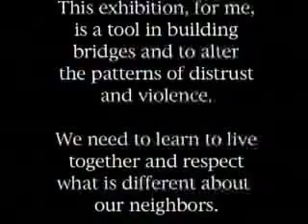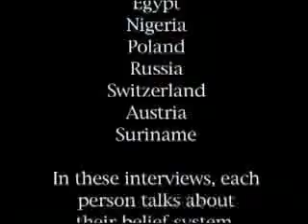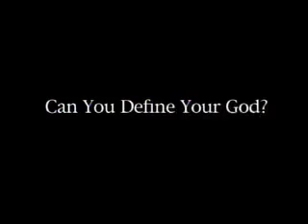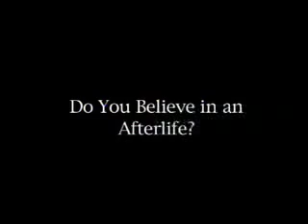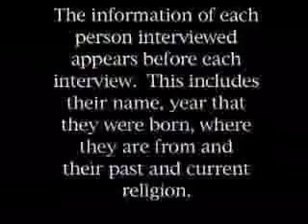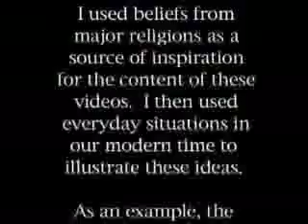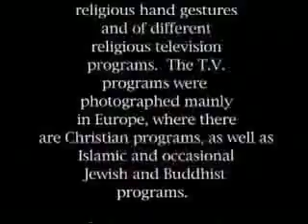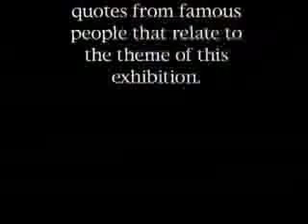God Created Man? Man Created God?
I interviewed people from every continent and major religion on their beliefs.  This installation was designed to create dialogue and understanding on issues that we seem to use to destroy each other through out history.